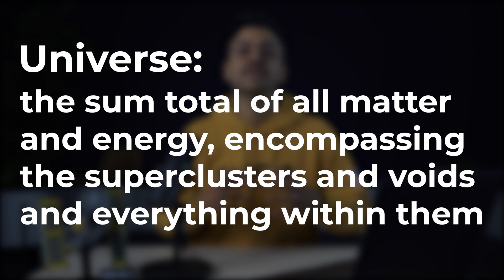The Scale of the Universe | Astronomy Masters Program Series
1.1 Scale of the Universe

In this series, we'll be going over everything I learn in my Masters program AS I TAKE IT.

Most of the generations that came before you thought that all of the stars and planets we see in the sky revolved around Earth. I mean, who could blame them? You look up with no telescope, no technology, and you see these patterns of lights in the sky that happen to match up with some of our seasons. Of course they revolve around us Right?! I mean you can’t feel the ground moving, the Earth spinning or it hurtling through space, but through scientific observation, we now know this to be happening. That Earth is revolving or traveling around the Sun. And our Sun is just another star just like the ones we see in the sky. And there may be some creature or being on some other planet revolving, traveling, orbiting some other star looking at us as a small speck of light in their sky wondering, why do all of the stars move around me? So… what is our place in this universe? I am Tony with Space But Messier and Welcome, to your very own Masters Level Course in Astronomy on Youtube.

Before we really dive in, I want to drive home this idea of how big space really is. And so far we talked about all of the stars you can see…. But what about the ones you can’t see? A telescope called the Hubble Space Telescope found a dark spot in the sky, zoomed in, snapped a photo, and this is what is saw

Now I am getting ahead of myself. Stars, galaxies, solar systems, first let’s take a look at where we live, our place in space, often referred to as our cosmic address:

OUR COSMIC ADDRESS

Let’s start close to home, here on our planet Earth. Our planet is expected to be 4.6 billion years old and is able to support human life because of many factors such as how close we are to the sun, the elements found in our atmosphere and many more, which we’ll get to later. It’s one of 8 planets in our solar system that all travel around or orbit a Star, which we call the sun. They all orbit at different distances, and speeds. All of the celestial bodies here thought, our star, each planets, the rogue space rocks like asteroids, meteoroids, and comets, everything that orbits the sun is a part of our Solar System.

While you look up at all of the stars in the sky, while some of them are alone, many of them have their own solar systems with their own planets with different opportunities for different kinds of life. Most of the stars we see are a part of one large disc-shaped collection of stars galaxy. Now, you can think of a galaxy much like a Solar system, whereas in a solar system, the Sun’s gravity keeps all of the planets orbiting it.

In a galaxy, each solar system or star orbits around an even larger source of gravity, frequently being a supermassive BLACK HOLE! The Milky Way Galaxy is relatively large and hosts more than 100 billion stars and solar systems. Our solar system is located a little over halfway from the galactic center to the edge of the galactic disk.

Think about it. Our Galaxy hosts more than 100 billion solar systems and that photo taken by Hubble comprising no more than a grand of sand from our point of view, shows over 10,000 galaxies. -Okay, let’s move on.

Our Galaxy is a member of the Local Group, or a group of about 70 galaxies that are fairly close together. A group containing much more than 70 would be called a Galaxy Cluster.

And on an even larger scale, these groups and galaxy clusters appear to be formed into massive structures in space, consisting of chains or sheets, where galaxy clusters are, and voids, where almost nothing is.

These bulging areas containing massive amounts of galaxy clusters are called super clusters.
Our Local Group is located in the outskirts of what we call the Local Supercluster (also called Laniakea, Hawaiian for “immense heaven”).

Together, all these structures make up our universe.

In other words, the universe is the sum total of all matter and energy, encompassing the superclusters and voids and everything within them.

So, our cosmic address would be,
Earth, Solar System, Milky Way Galaxy, Local Group, Local Supercluster (Laniakea), Universe.

Some people think because of how small we are on the grand scale of the universe, that we, humans, are insignificant. I mean what if there were Reapers or The Covenant, just waiting to make their move? Does that make us unimportant? Or does the fact that we can actually ponder these ideas and dream of exploring past the stars make us of utmost importance?

Animations from ESA/Hubble and NASA